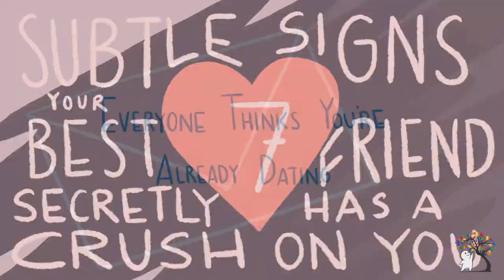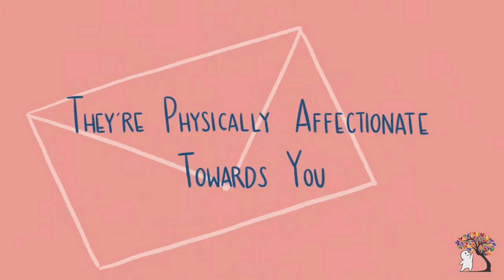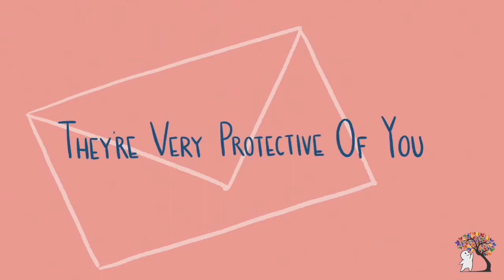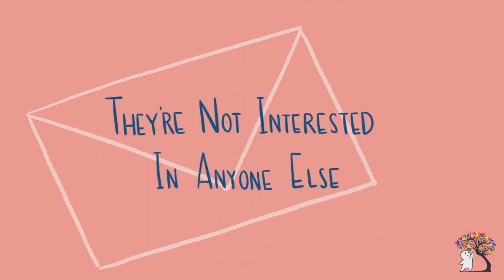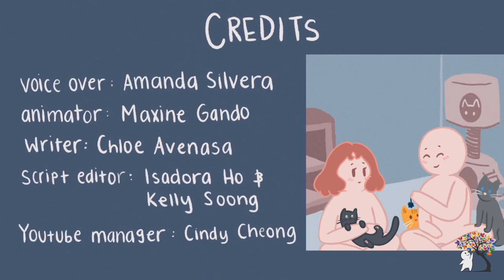7 sinais de que seu melhor amigo está apaixonado por você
Melhores amigos são difíceis de encontrar e não é incomum se apaixonar por seu melhor amigo. Você está se perguntando se seu melhor amigo gosta de você como mais do que um amigo? Você acha que eles podem estar abrigando sentimentos por você sem você saber? Aqui estão 7 sinais de que seu melhor amigo tem uma queda por você!

Créditos
Escritor: Chloé Avenasa
Editor de roteiro: Isadora Ho
Gerente de roteiro: Kelly Soong
Voz: Amanda Silvera
Animador: Maxine Gando
Gerente do YouTube: Cindy Cheong

Referências:

Instituto de Pesquisa da Universidade de Monmouth (2017). “A maioria quer um parceiro como eles: pesquisas sobre compatibilidade romântica e companheiros ideais.” Recuperado em 17 de abril de 2020 de

Hall, J.A., & Xing, C. (2015). Os correlatos verbais e não verbais dos cinco estilos de paquera. Journal of Nonverbal Behavior, 39(1), 41-68.

Julho, W.W. (2006). O amor vence tudo? Preferências de seleção de parceiros em relação ao estilo de amor Storge (dissertação de doutorado, Universidade Capella).

Patrick, W. L. (2017). “Da amizade ao namoro: como os amigos se apaixonam”. Psicologia Hoje.

Pinheiros, A. (2001). O papel do gênero e da cultura na atração romântica. Psicólogo Europeu, 6(2), 96.